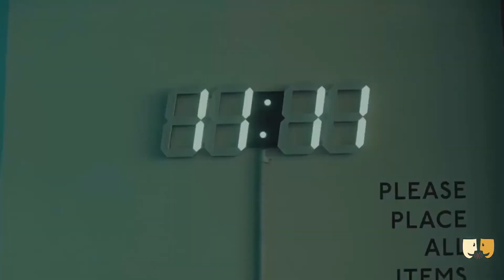HERE AND NOW Official Trailer 2018